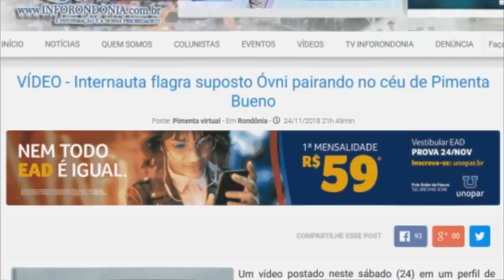OBJETO VOADOR NÃO IDENTIFICADO PARADO NO CÉU DE PIMENTA - RO (Brasil)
Um vídeo postado no dia 24 do mês passado, em um perfil de rede social, mostra um objeto não identificado entre as nuvens em Pimenta Bueno – RO.

Ðᖇ. ᗰƗᔕƬᕮᖇƗ〇 2018
CANAL DR. MISTÉRIO: Surpreendente, estranho, preternatural, sobrenatural, irreal, fantasmagórico, misterioso, mistificador, estranho, anormal, incomum. Mistérios do Mundo inexplicáveis, civilizações perdidas, ruínas antigas, escritos sagrados, artefatos estranhos, mistérios da ciência, conspirações e muito mais ...